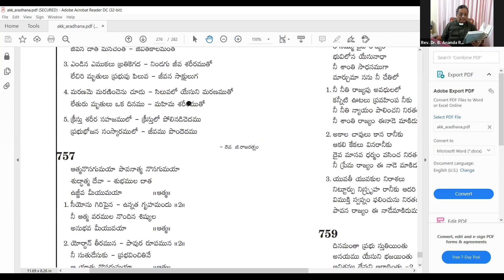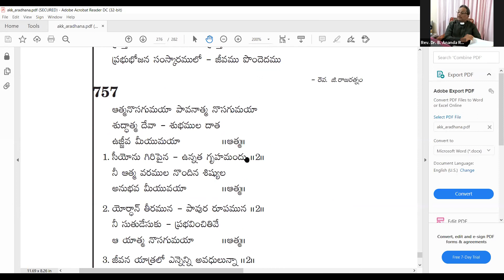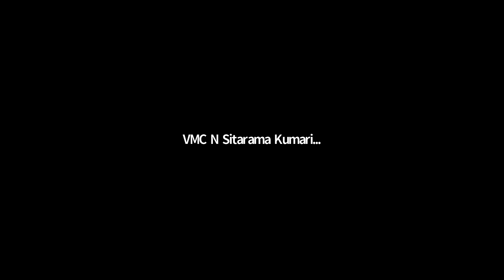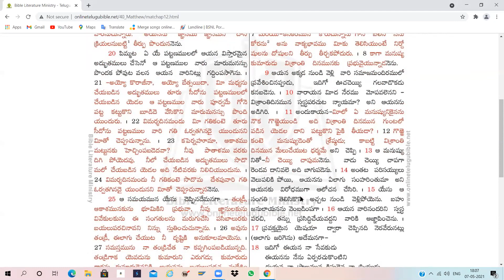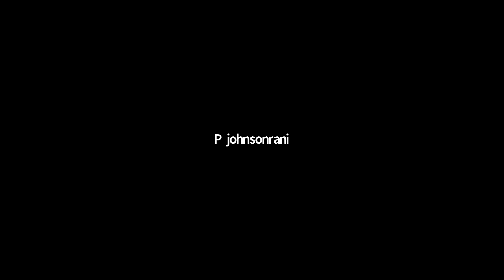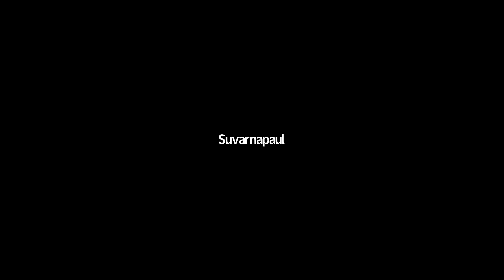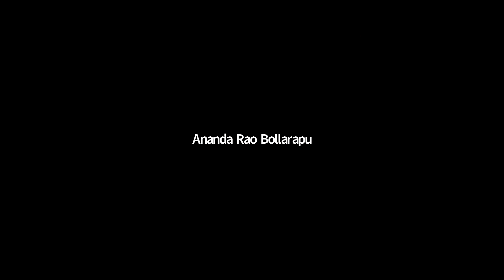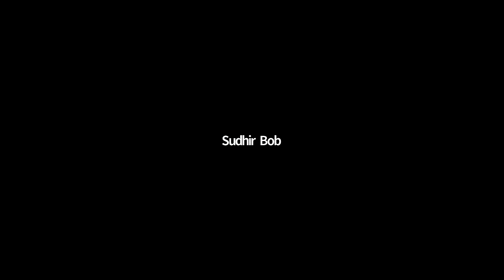CSI All Saints Church Family Prayer